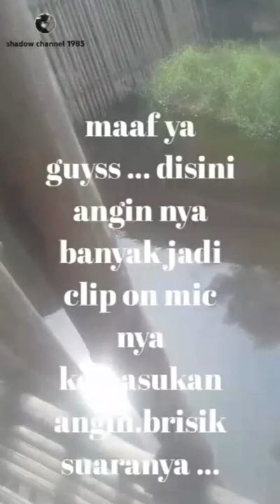18 Juni 2022 kejadian misterius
Ada kejadian tidak terduga ikan gabus aneh.

Shadow cbannel 1985